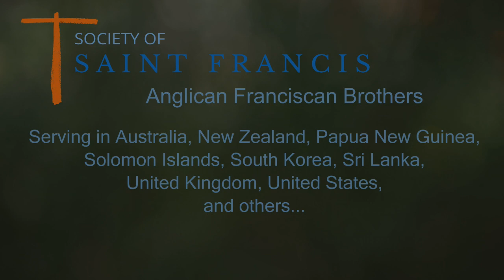SSF - Christ Church, Matale - 2019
Welcome to the Society of St Francis friary in Matale, Sri Lanka.